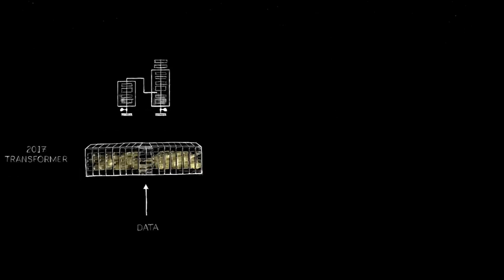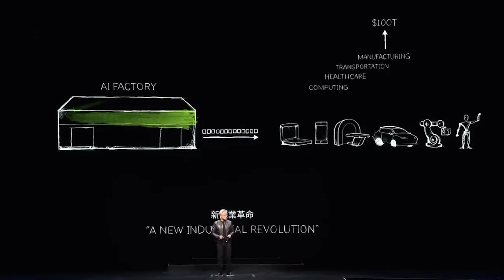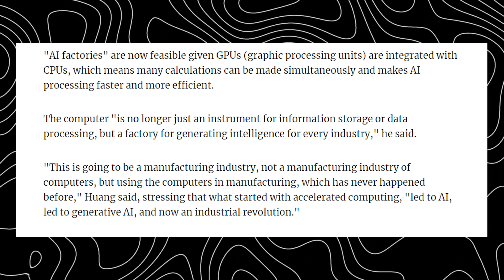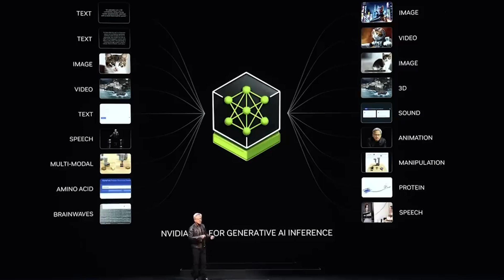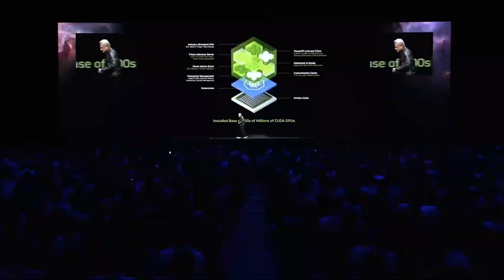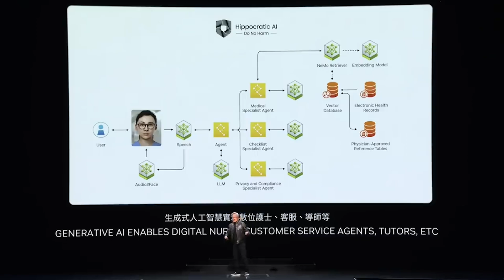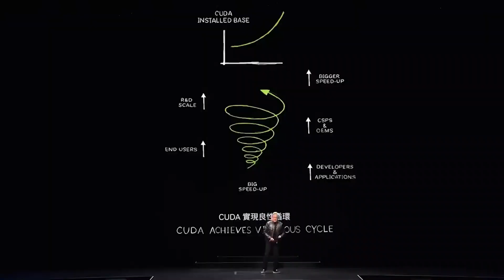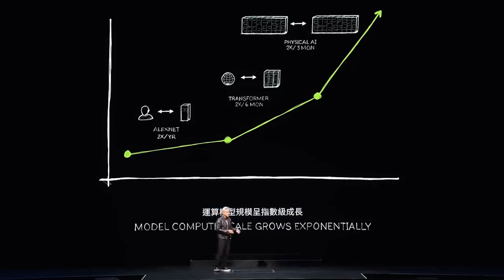Generative AI Revolution: Nvidia's Blueprint for the Future 🚀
👉 Dive into the future with Jensen as Nvidia unveils the groundbreaking AI Factory Revolution! Jensen Huang, CEO of Nvidia, redefines the AI landscape, marking a shift from perception to generative AI. Witness how Nvidia's AI Factory transforms supercomputers into data centers, producing tokens—the new commodity driving innovation across industries. Imagine a world where AI doesn't just process data but creates invaluable insights like digital twins of Earth or advanced customer service solutions. This cutting-edge technology reshapes sectors from automotive to healthcare.

Explore the confluence of computer graphics, simulations, and AI, powered by Nvidia's state-of-the-art hardware and software. Discover Nims—Nvidia Inference Microservices—revolutionizing AI deployment. With vivid insights and futuristic enthusiasm, this presentation is a blueprint for embracing transformative opportunities. Join us as we transform every journey into a statement with Nvidia's innovative energy management!

CHAPTERS:
00:00 - Intro
00:22 - AI Factory Innovations
04:00 - NVIDIA AI in a Box Overview
08:15 - Self-Improving AI Technologies
11:04 - Outro Transform Your Business with CustomGPT.ai